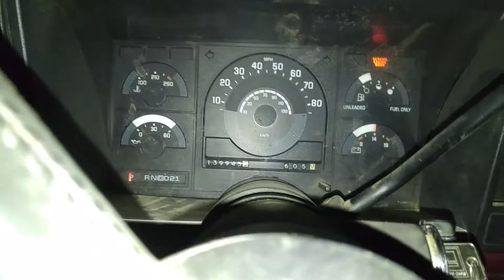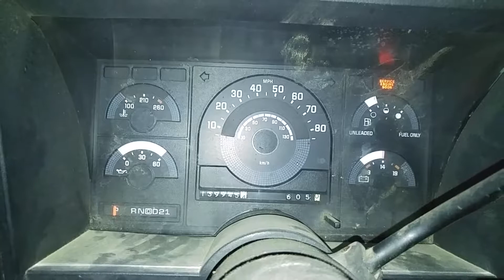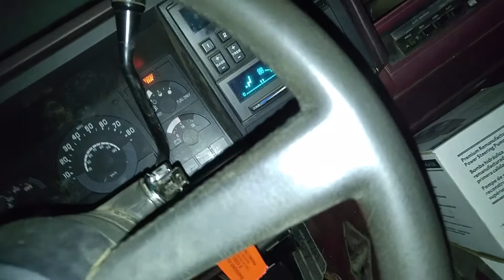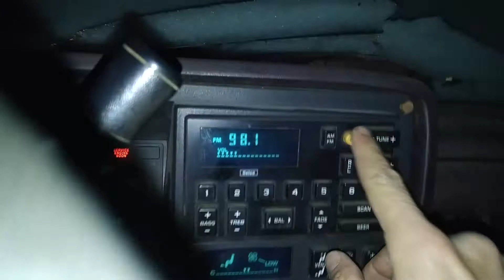1988 Chevy Silverado is alive again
My 1988 Chevy Silverado c1500 up and running again...will have year drive video soon